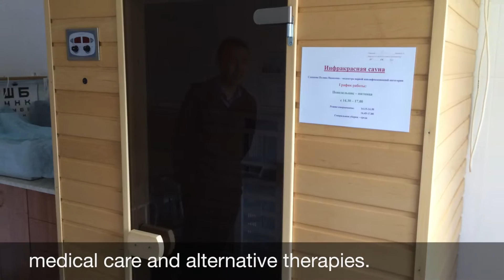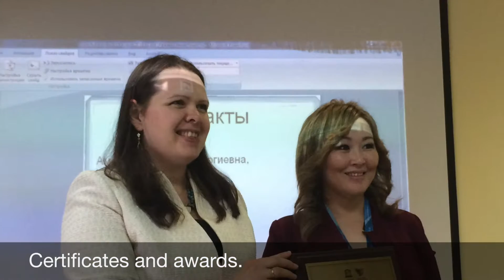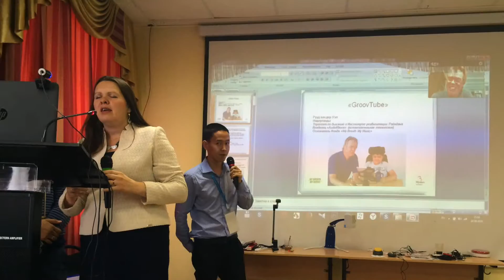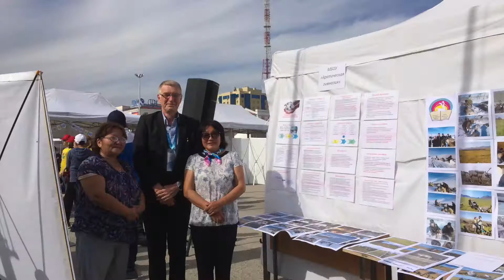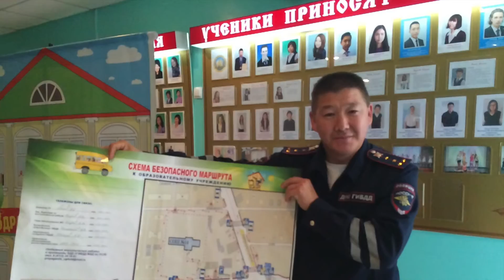Lensky Education Forum - Yakutsk 2016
In August 2016, I travelled to Yakutsk in Siberia to take part in the Lensky Education Forum in my role as a UNESCO Expert Consultant.

Here are some of the sights and sounds of this remarkable city which holds the world record for being the coldest city in the world.

Yakutsk is the capital of the Republic of Sakha (Yakutia) in the Russian Federation. This part of Siberia experiences temperatures as low as -80c in the winter with highs of almost 50c in the summer. There are no high rise buildings due to permafrost which covers the whole area. The Lensky Forum was organised by the Ministry of Education of the Republic of Sakha to explore new approaches to teaching and learning and to showcase some of the work of schools in the area.